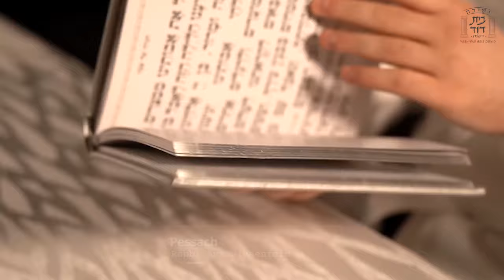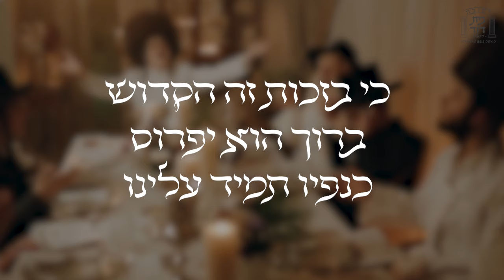🗣 Rabbi Avi Wiesenfeld📜 Pesach🌠 A Night of Unigue Miracles